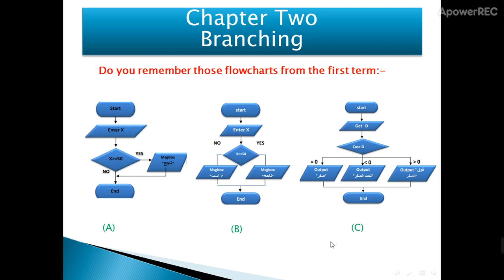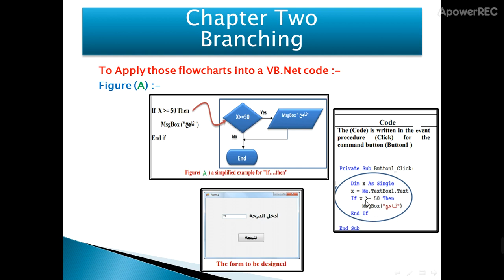3ع - حاسب آلى - ( 3 )